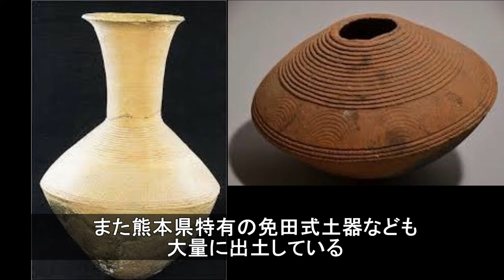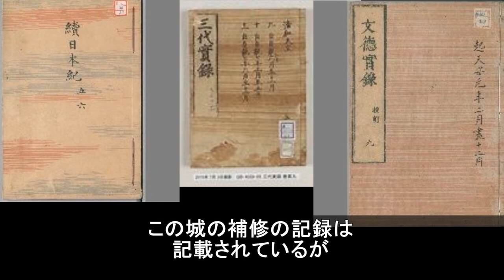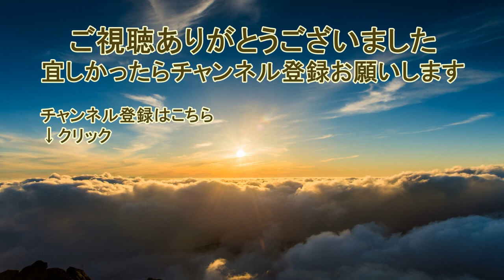第145話「邪馬台国 狗奴（くな）国へ攻め入る」【古代史謎解きチャンネル】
独自の視点で九州を拠点に日本古代史を研究している歴史研究家 神尾正武のYouTubeチャンネルです

今回は「邪馬台国 狗奴（くな）国へ攻め入る」です。

お支払い↓
ゆうちょ銀行